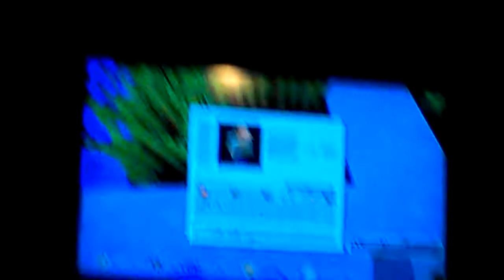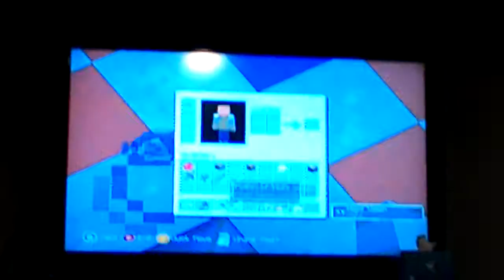Minecraft Xbox 360 edtion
Hope u enjoy my 1st Xbox video their will be more
XActiveGamerX is my Xbox name if u want 2 add me
Sorry but I'm not going 2 add josue flores and angel flores channel